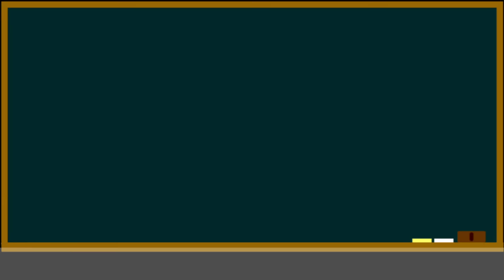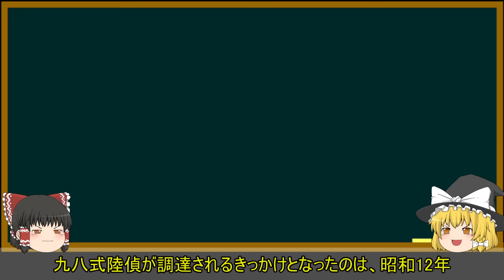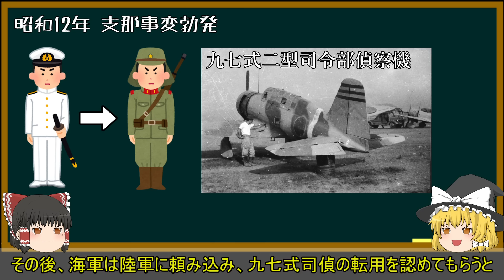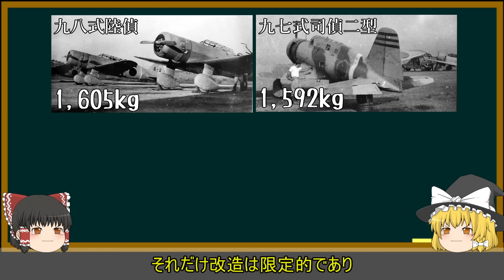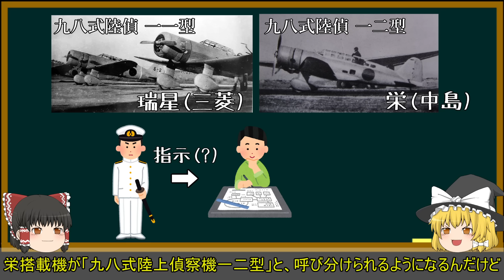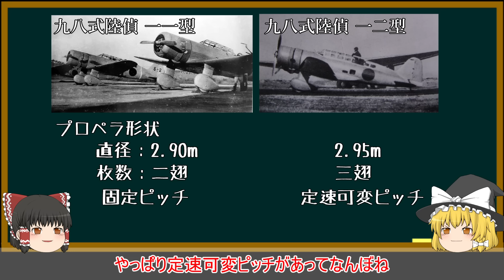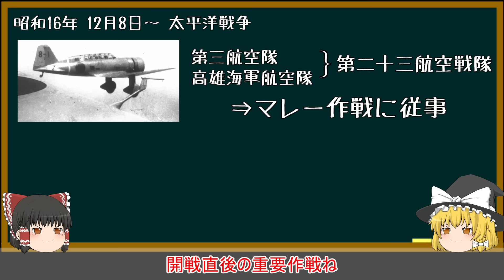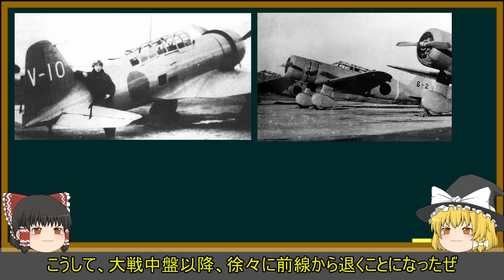海軍最速の“元陸軍機”?! 九八式陸上偵察機!!【ゆっくり解説】【第63回】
armedconflicts.com."Ha-26-I (Ha-31-14) / MK2C 14"
armedconflicts.com."MK2A Zuisei 11 (Ha-31-11)"
armedconflicts.com."Ha-26-II (Ha-31-15) / MK2C 15"
armedconflicts.com."MK2B Zuisei 12 (Ha-31-12)"
Aviation of japan 日本の航空史."JAAF MItsubishi Ki15-II "BaBs in Mottled Camouflage""
wings-aviation.ch."Mitsubishi C5M Aircraft of the Imperial Japanese Navy Air Service"
Inch High Guy."Shigetoshi Kudo, the First Nightfighter Ace of the Pacific War"
valka.cz."Micubiši Ki 15 / C5M [Babs]"
airwar.ru."C5M"
昭和16年　内兵令　7月
海軍陸上攻撃機　一式陸攻・九六陸攻のすべて
日本航空機機総1 三菱篇
日本航空機総集2 愛知・空技廠篇
日本航空機総集5 中島篇
日本航空機総集6 輸入機篇
三菱航空発動機技術史-ルノーから三連星まで-第II部
ファインモールド・毎日書かない業務日誌."九八式陸上偵察機の活躍"
今後の航空燃料対策について
支那事変　戦闘詳報　第１３航空隊　自昭和１５年７月　至昭和１５年９月／第３５回重慶攻撃戦闘詳報　第１３航空隊　昭和１５年９月１３日／中表紙
支那事変　戦闘詳報　第１３航空隊　自昭和１５年７月　至昭和１５年９月／第３５回重慶攻撃戦闘詳報　第１３航空隊　昭和１５年９月１３日／目次
支那事変　戦闘詳報　第１３航空隊　自昭和１５年７月　至昭和１５年９月／第３５回重慶攻撃戦闘詳報　第１３航空隊　昭和１５年９月１３日／１　計画
支那事変　戦闘詳報　第１３航空隊　自昭和１５年７月　至昭和１５年９月／第３５回重慶攻撃戦闘詳報　第１３航空隊　昭和１５年９月１３日／２　経過
支那事変　戦闘詳報　第１３航空隊　自昭和１５年７月　至昭和１５年９月／第３５回重慶攻撃戦闘詳報　第１３航空隊　昭和１５年９月１３日／３　成果
支那事変　戦闘詳報　第１３航空隊　自昭和１５年７月　至昭和１５年９月／第３５回重慶攻撃戦闘詳報　第１３航空隊　昭和１５年９月１３日／４　被害　５　功績　６　所見
支那事変　戦闘詳報　第１３航空隊　自昭和１５年７月　至昭和１５年９月／第３５回重慶攻撃戦闘詳報　第１３航空隊　昭和１５年９月１３日／附表第１　飛行機隊編制表
支那事変　戦闘詳報　第１３航空隊　自昭和１５年７月　至昭和１５年９月／第３５回重慶攻撃戦闘詳報　第１３航空隊　昭和１５年９月１３日／附表第２　行動図
支那事変　戦闘詳報　第１３航空隊　自昭和１５年７月　至昭和１５年９月／第３５回重慶攻撃戦闘詳報　第１３航空隊　昭和１５年９月１３日／附表第３　兵器消耗調査表　附表第４　燃料潤滑油消費調査表　附録　電報発受信誌写
支那事変　戦闘詳報　第１３航空隊　自昭和１５年７月　至昭和１５年９月／第３５回重慶攻撃偵察戦闘詳報　第１３航空隊　昭和１５年９月１３日／中表紙
支那事変　戦闘詳報　第１３航空隊　自昭和１５年７月　至昭和１５年９月／第３５回重慶攻撃偵察戦闘詳報　第１３航空隊　昭和１５年９月１３日／目次
支那事変　戦闘詳報　第１３航空隊　自昭和１５年７月　至昭和１５年９月／第３５回重慶攻撃偵察戦闘詳報　第１３航空隊　昭和１５年９月１３日／１　計画
支那事変　戦闘詳報　第１３航空隊　自昭和１５年７月　至昭和１５年９月／第３５回重慶攻撃偵察戦闘詳報　第１３航空隊　昭和１５年９月１３日／２　経過
支那事変　戦闘詳報　第１３航空隊　自昭和１５年７月　至昭和１５年９月／第３５回重慶攻撃偵察戦闘詳報　第１３航空隊　昭和１５年９月１３日／３　成果
支那事変　戦闘詳報　第１３航空隊　自昭和１５年７月　至昭和１５年９月／第３５回重慶攻撃偵察戦闘詳報　第１３航空隊　昭和１５年９月１３日／４　功績　５　所見
支那事変　戦闘詳報　第１３航空隊　自昭和１５年７月　至昭和１５年９月／第３５回重慶攻撃偵察戦闘詳報　第１３航空隊　昭和１５年９月１３日／附表第１　行動図
支那事変　戦闘詳報　第１３航空隊　自昭和１５年７月　至昭和１５年９月／第３５回重慶攻撃偵察戦闘詳報　第１３航空隊　昭和１５年９月１３日／附表第２　燃料潤滑油消費調査表　附録　電報発受信誌写
第１５空機密第１４号の８４　第１５航空隊戦闘詳報　其の７７　（重慶第２７回攻撃）　昭和１５年８月１１日／２．経過